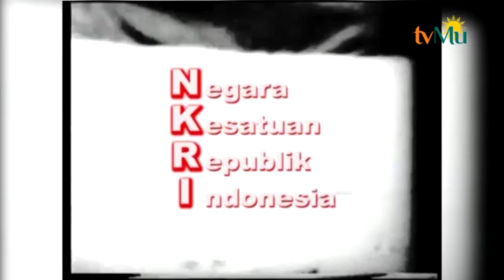68 Tahun Mosi Integral Natsir